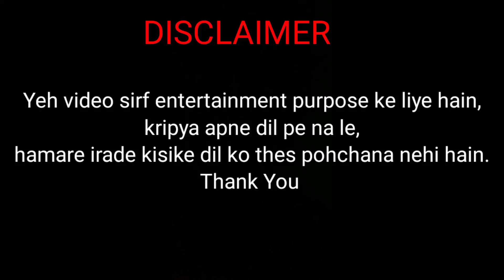REEL WALA SIYAPPA // COMEDY VIDEO//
this video is make  for only  entertainment purpose,don't take it another way,we don't want to hurt anyone just enjoy the video.